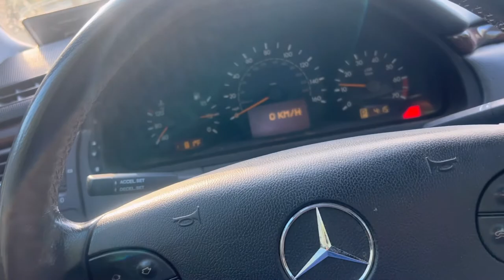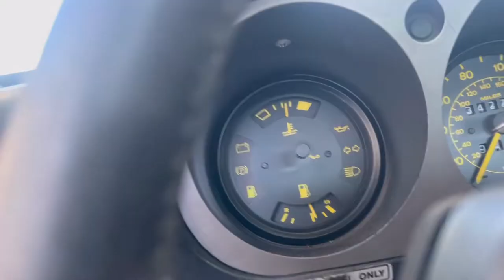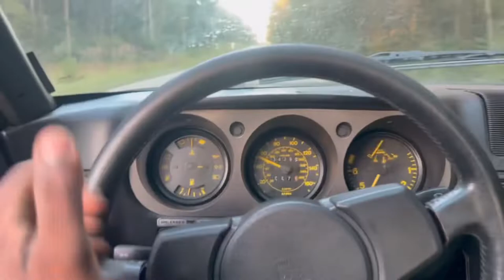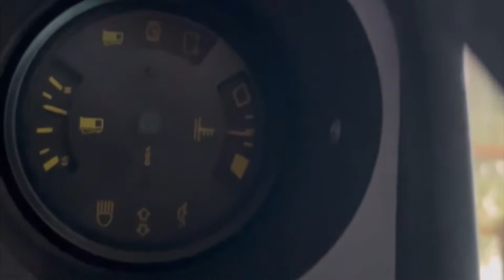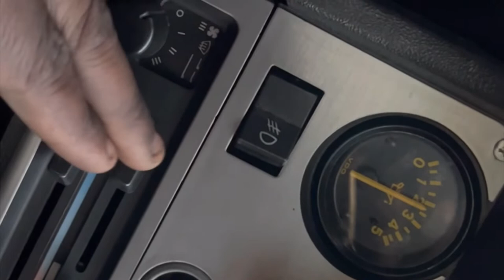PORSCHE 944: replacing fan motor and thermo fan switch test drive after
Follow Instagram @auto3garage for more in sights